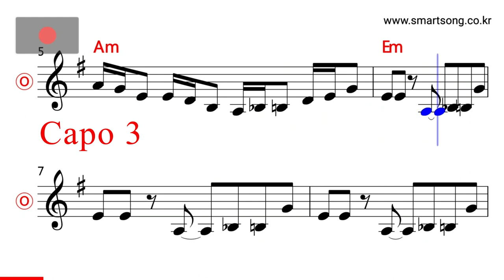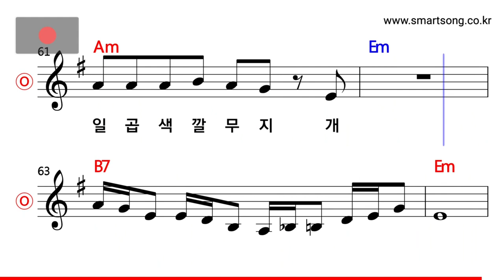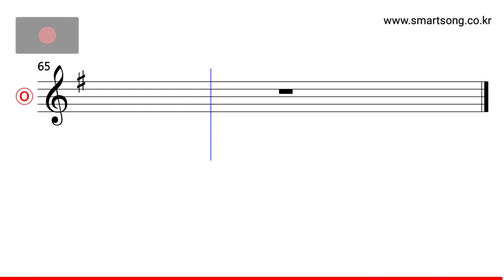김수철 - 일곱색깔 무지개 MR